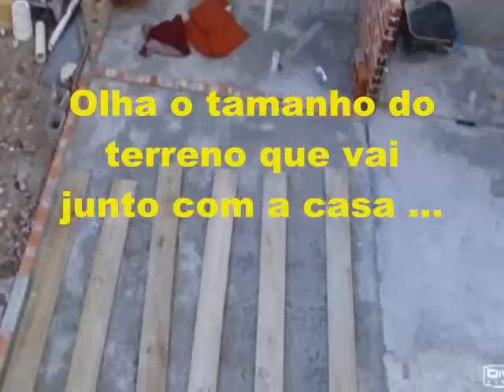imóveis em itaquera casa perto do estadio do corinthians_0001.wmv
imóveis em itaquera casa perto do novo estádio do corinthians acesse de alto padrão com 14 dependências mais terreno ao lado para se construir piscina e salão de festas, a casa possui ótima área de churrasco integrada com sala de jogos, o acabamento e de primeira qualidade ideal para pessoas de bom gosto, o imóevl está próximo ao novo estádio do corinthians

..:: Alto Pedroso Imóveis  Rua Tiago Ferreira nº 564 - CEP 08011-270